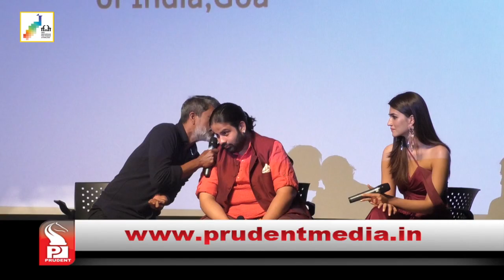Prudent Media | IFFI |Day 5| 25 Nov18